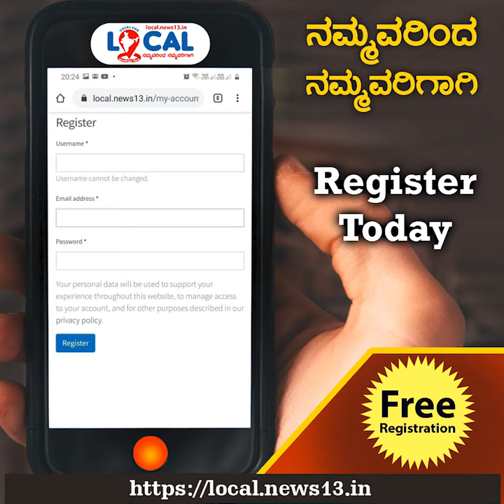How to upload products to Website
ಆತ್ಮನಿರ್ಭರ ಭಾರತ ಬೀಜಮಂತ್ರವನ್ನು ಸಾಕಾರಗೊಳಿಸಲು ನ್ಯೂಸ್13.ಇನ್‌, ನಮ್ಮವರಿಂದ ನಮ್ಮವರಿಗಾಗಿ ಎನ್ನುವ ಪರಿಕಲ್ಪನೆಯಡಿ ಮಾರಾಟ ಮತ್ತು ಖರೀದಿ ವೇದಿಕೆಯೊಂದನ್ನು ಪ್ರಾರಂಭಿಸಿದೆ, ಅದೇ ವೋಕಲ್‌ ಫಾರ್‌ ಲೋಕಲ್.

ಸ್ಥಳೀಯ ಉತ್ಪನ್ನ ಅಥವಾ ಸೇವೆಗಳ ಕೊಡುಕೊಳ್ಳುವಿಕೆಗೆ ಇದೊಂದು ಆನ್‌ಲೈನ್‌ ಫ್ಲಾಟ್‌ಫಾರ್ಮ್‌ ಆಗಿದೆ. ನೀವು ಈ ವೆಬ್‌ಸೈಟ್‌ಗೆ Register ಆಗುವುದು ಹೇಗೆ, ನಿಮ್ಮ ಉತ್ಪನ್ನವನ್ನು Add ಮಾಡುವುದು ಹೇಗೆ ಎಂಬುದರ ಪೂರ್ಣ ಮಾಹಿತಿಯನ್ನು ತಿಳಿಯೋಣ.